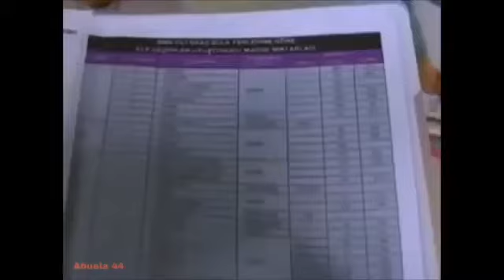GÜMÜS 217/6 - La más hermosa historia de amor. Activa la campana para recibir los nuevos videos.